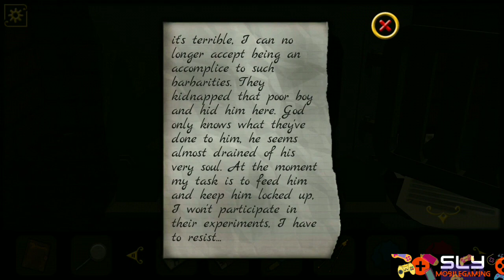The Third Axis Forgotten Hill Walkthrough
Forgotten Hill The Third Axis Walkthrough (FM-Studio)

Forgotten Hill The Third Axis is a puzzle escape game by FM-Studio released in June 2023.

Step into the dark and twisted world of The Third Axis Forgotten Hill, where horror and grotesque creatures lurk in every corner. As a member of the Third Axis organization, you have been sent on a dangerous mission to uncover the slymobilegaming truth behind the disappearance of an important member.